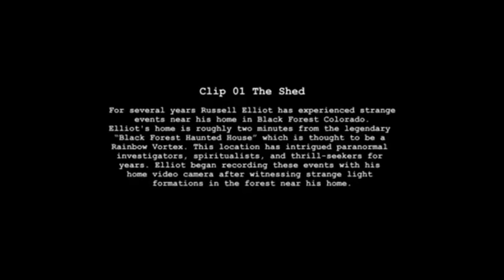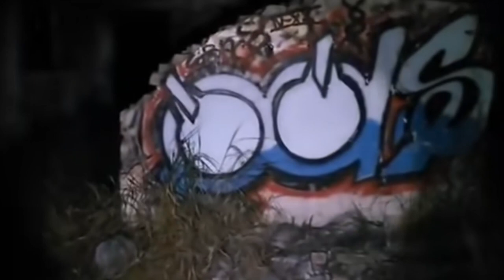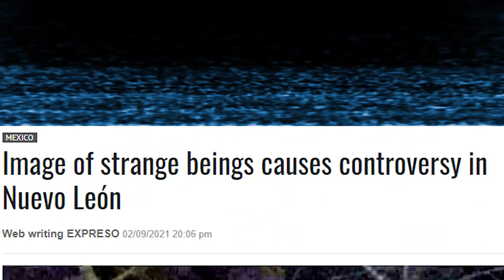5 SCARY CREATURES CAUGHT ON CAMERA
5 Videos of scary creatures caught on camera.  Features an alien caught in a person's barn making noise, A possible wendigo, or skinwalker sighting in the woods, A woman claiming to have captured 2 bigfoots while hunting, Another alien spying on some campers, a man being hunted by a witch, or bruja, and a bonus story featuring another witch, or bruja photographed in a tree!